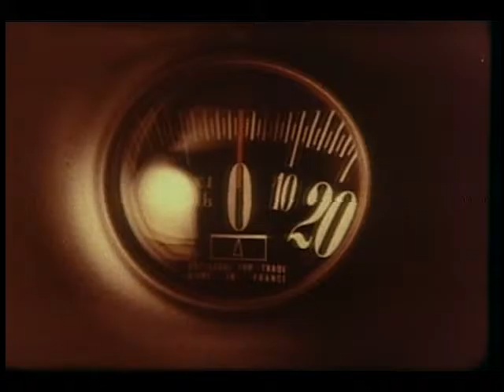Schweppes Ginger Ale Commercial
Affordable and comes in sugar free diet ginger ale.